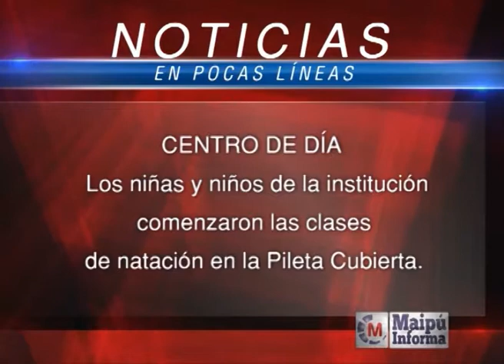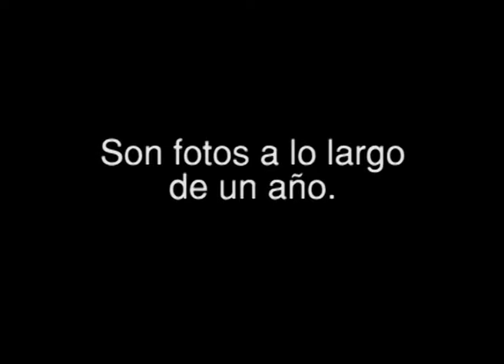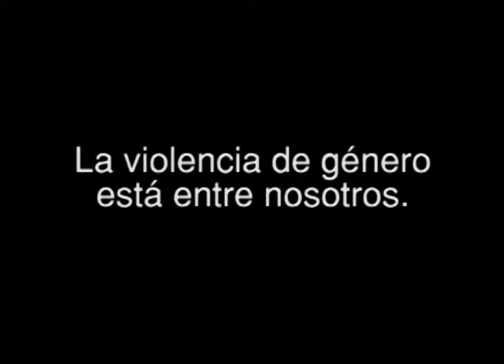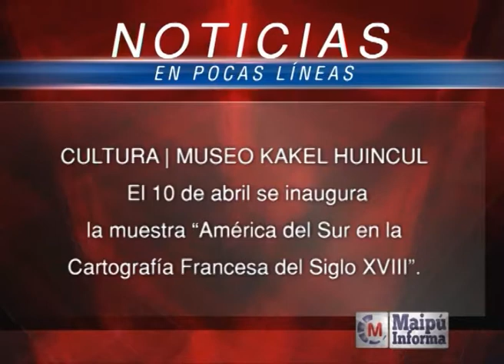Maipú Informa Tv - Emisión 473